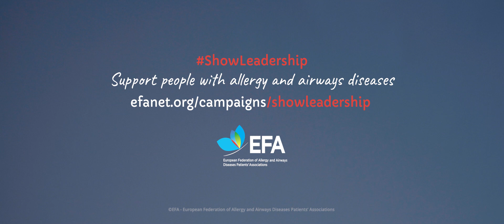EFA ShowLeadership campaign - "Only together change is possible"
Only together is change possible. With our ShowLeadership campaign, we ask European and national-level policy-makers to show their commitment and support people living with allergy and airways diseases. Support us